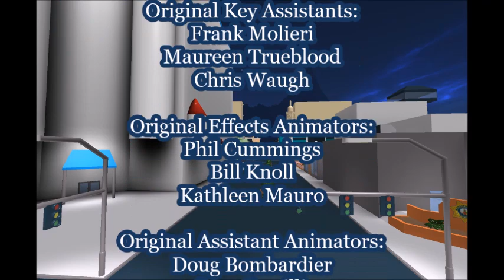Looney Tunes - ROBLOX-ized! - Carrotblanca - August 25th, 1995